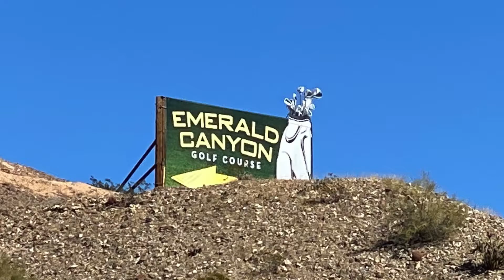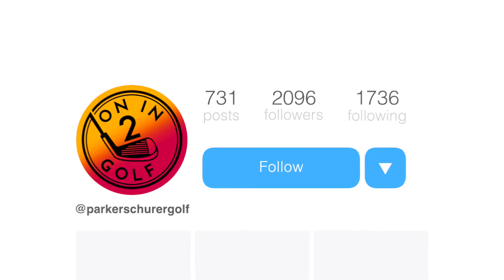Parker in Parker (AZ) | Emerald Canyon GC :: Front 9 VLOG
This is a throw-back to early 2020 right before the shut down over COVID-19. We did a trip to Arizona to visit my mother's cousin and had to stop off in Parker, AZ, of course, because, you know, I'm Parker, and play this gem of a course. Rushed to the first tee...no warm up...here is the front 9!